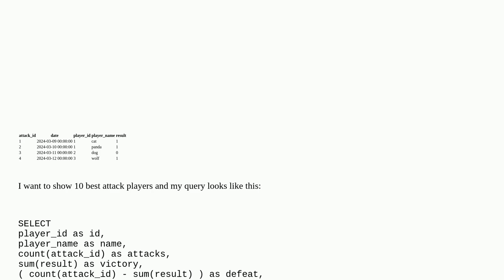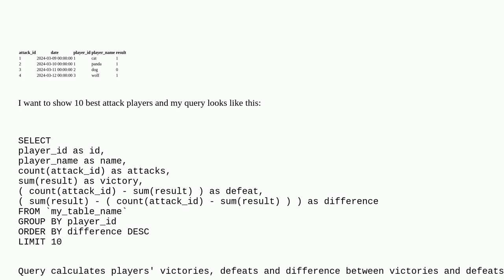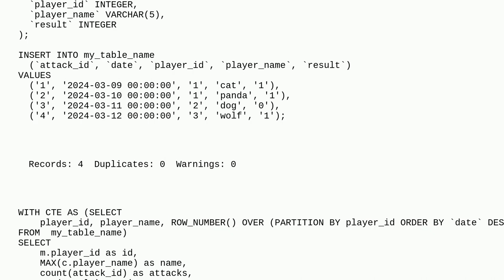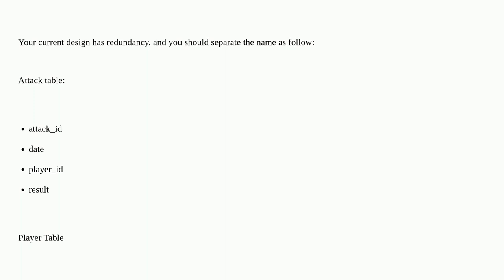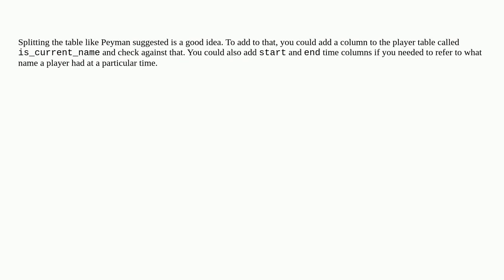Dba: Last cell value in a grouped by query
Last cell value in a grouped by query

A special thanks goes out to the awesome community

  mysql greatest-n-per-group mariadb